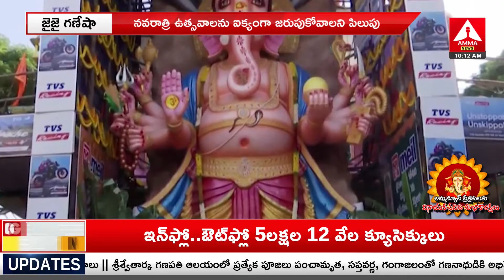Ganesh Chaturthi | రాష్ట్రవ్యాప్తంగా గణేష్ ఉత్సవాల శోభ | Amma News